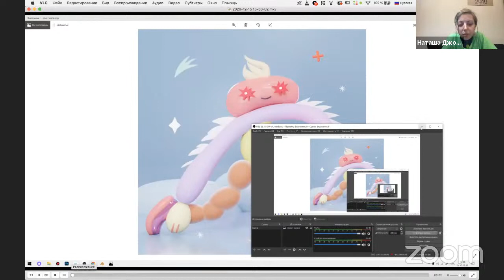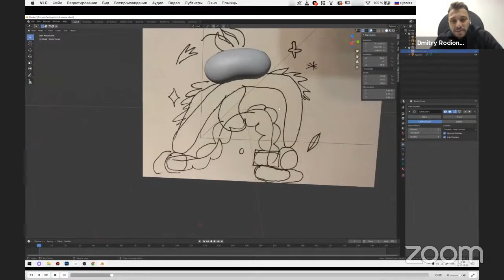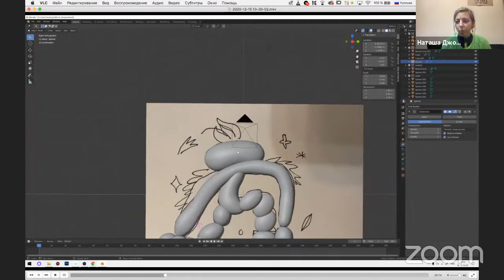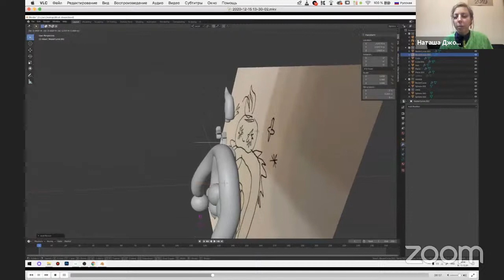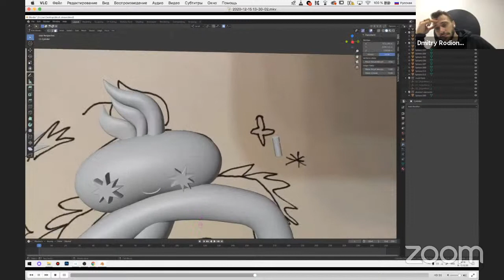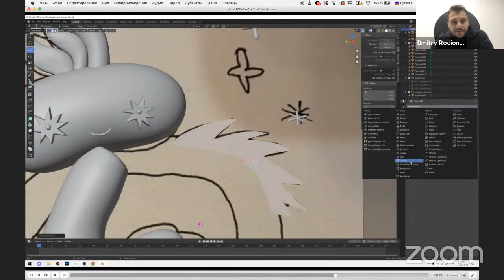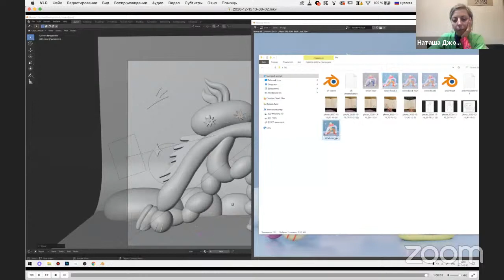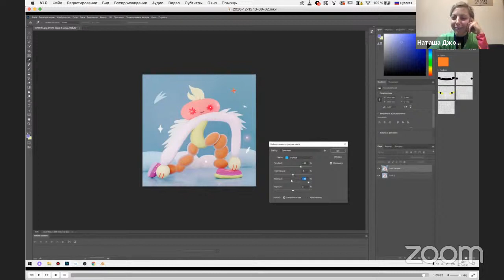Создание 3D-персонажа. Дмитрий Родионов беседует с иллюстратором Наташей Джолой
В прямом эфире художник и иллюстратор Наташа Джола продемонстрирует процесс работы на персонажем, а также расскажет о переводе плоскостной иллюстрации в 3D и том, как характерные черты персонажа могут быть интерпретированы в пространстве.

Дима Родионов — арт-директор в студии ONY. CG-дизайнер. Преподаватель в BangBangEducation. Создатель ювелирного бренда Belki. Клиенты: «Яндекс», «S7», «Альфа-Банк», «Cбербанк», «Открытие», Пушкинский музей, Министерство образования, «Союзмультфильм», Moscow raceway.